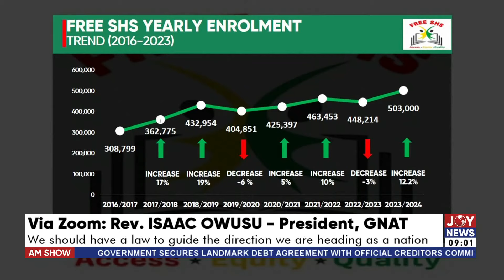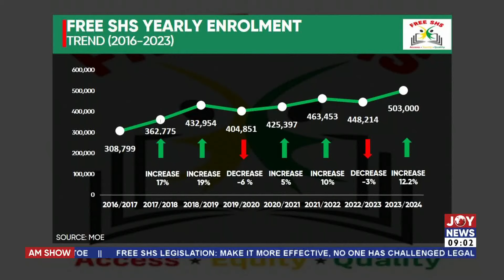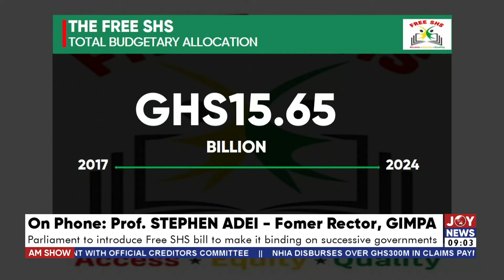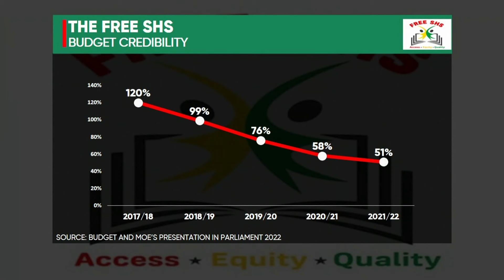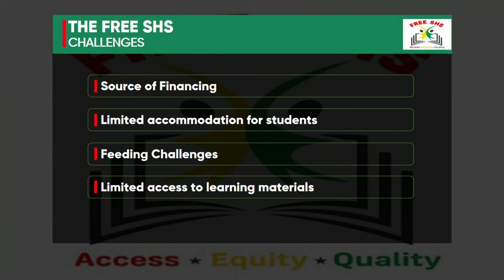Free SHS Policy: Parliament to introduce bill to make it binding on successive govt |The Big Stories